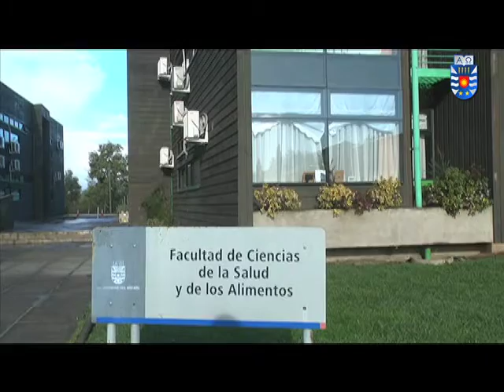UBB recibió a delegación china en el marco de proyecto de investigación en alimentos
Una visita a nuestra casa de estudios efectuó el miércoles 7 y jueves 8 de agosto, la delegación de la Chinese Academy of Agricultural Mechanization Sciences (CAAMS) del Ministerio de Ciencia y Tecnología de la República Popular China, que viajó a Chile para analizar las actividades de cooperación académica y científica entre ambos países. La comitiva, encabezada por Wang Jin, se reunió con el equipo de investigadores del Departamento de Ingeniería en Alimentos que trabajan con la CAAMS en el proyecto Aplicación y promoción de monitoreo de seguridad y de tecnología de secado por congelación al vacío de frutas y verduras de Chile.